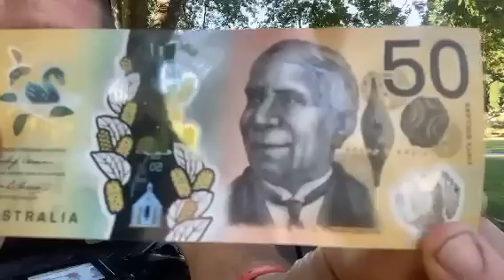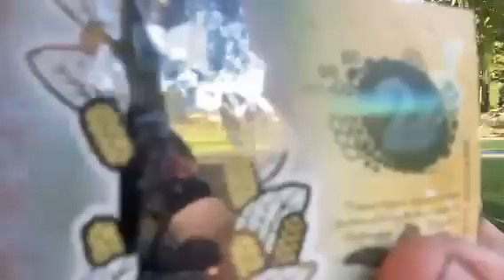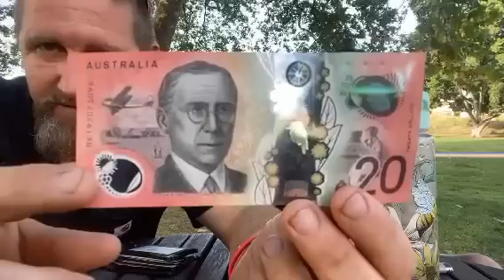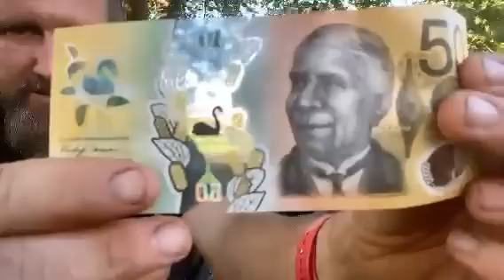Rainbow Path for sydneymardigras Australia travel with StephieJe